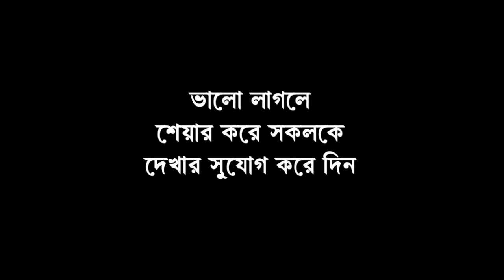আদিবাসী মহিলাদের মারধর করার অভিযোগ উঠল আবগারি দপ্তরের কর্মীদের বিরুদ্ধে